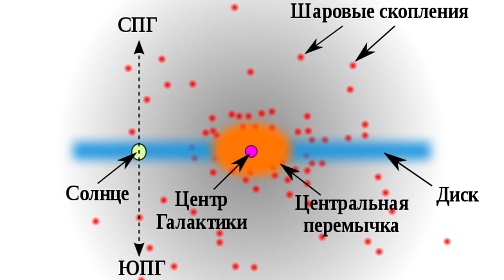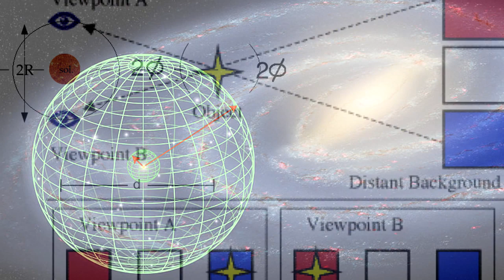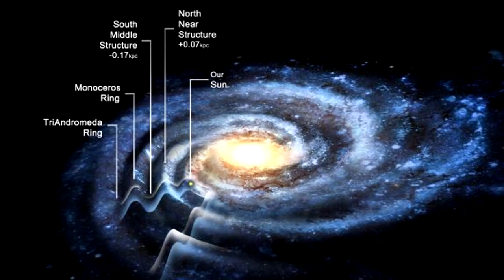НАША ГАЛАКТИКА НАМНОГО БОЛЬШЕ ЧЕМ МЫ ДУМАЛИ !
OUR GALAXY IS MUCH BIGGER THAN WE THOUGHT !